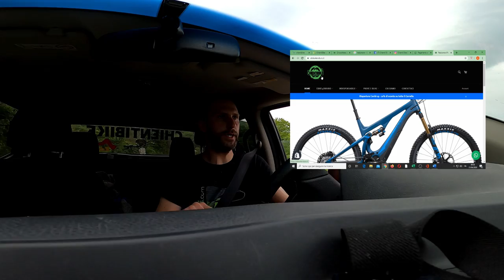Test conway Ebike4Enduro chientibike sherwood Rientro dal Lokdown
Dopo due mesi di chiusura totale cerchiamo di rimetterci in pista!!!
Nuovo sito e e-Bike a Noleggio testate oggi.
Troverete molte promozioni e molti prodotti testati e provati !